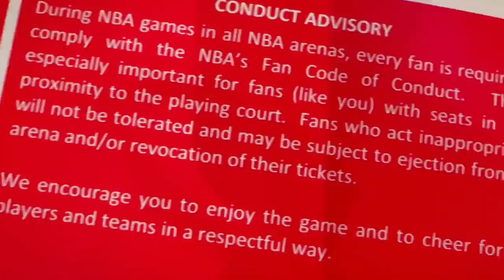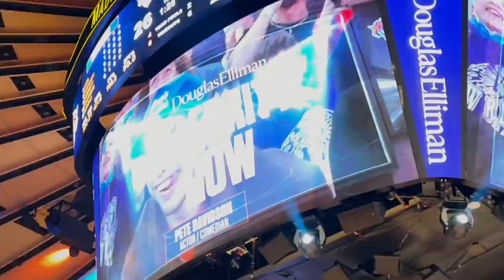Escorpión suelto en la NBA: los Knicks de Nueva York con peluche en el estuche!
Su dios anda suelto por las tierras del basketball y les fui a dar un toque de suerte y jugosidad a todos los que estaban por ahí.